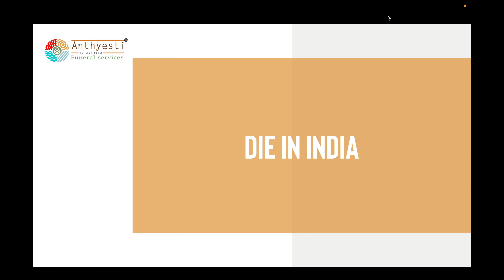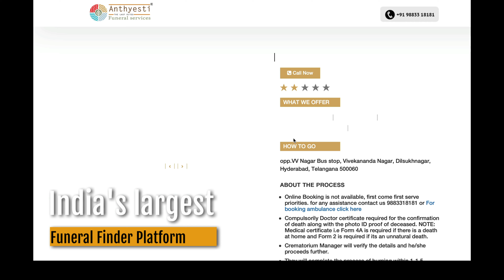Anthyesti || Anthyesti Funeral Services || Dead Body Transportation || Funeral Puja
This video explains about Anthyesti Funeral Services Journey :  We at Anthyesti Funeral Services offer a comprehensive solution for everything you need when a loved one passes away. We can help with dead body van, crematorium services, arranging funeral services, as well as priests. Founded by Shruti Reddy, Anthyesti aims to help grieving families arrange for the last rites of their loved ones.

Irrespective of the type of funeral, we can help in executing it all for you. Established in 2015, Anthyesti has spread its branches across 7 major cities in India and aspires to expand further in the coming years. Our efforts and services have been acknowledged and rewarded, which gives us the motivation to move ahead. We aspire to rise and shine with our customer’s love and trust.

To know more about Anthyesti Funeral Services For funeral services in varanasi For anna shradha services in varanasi For pind daan services in varanasi For asthi visarjan services in varanasi For baatshorik shradh services in varanasi For brahman bhojanam services in varanasi